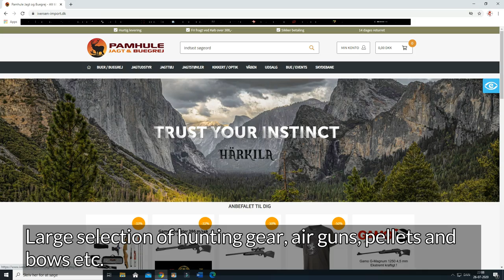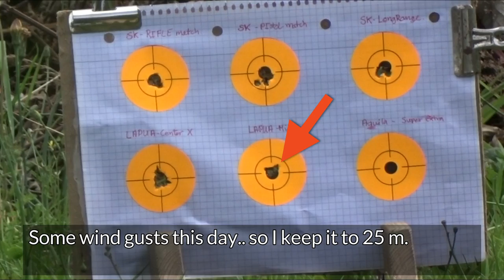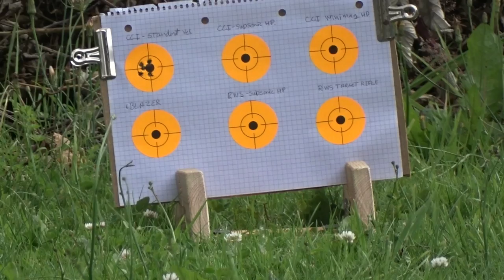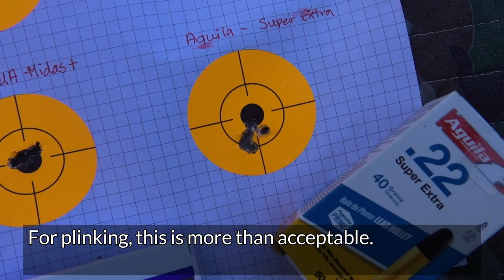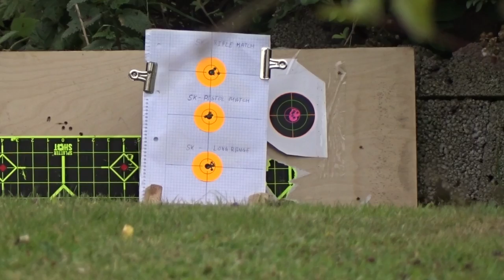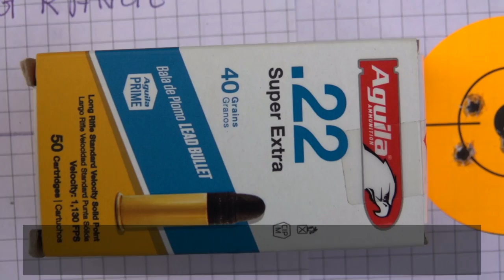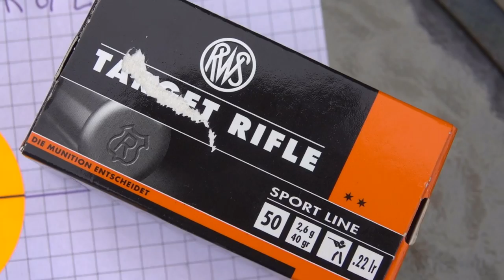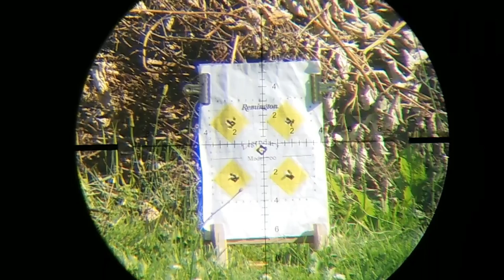.22lr - 50 Yds ammo comparison. SK, CCI, Lapua, RWS, Aguila. Weihrauch HW66P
Testing out a bunch of different ammunition in my new Weihrauch rimfire.